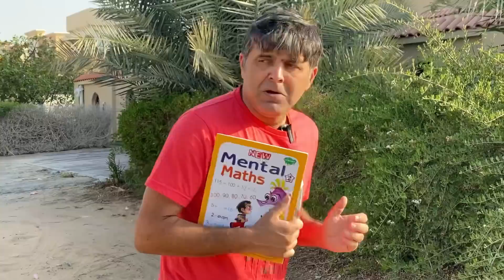Bhole Bhai Bahen ka Pyar Part 2 || Motivational story